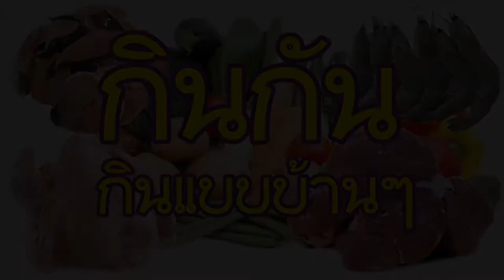กินกัน - หมูกระทะ แบบบ้านๆ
มาดูวิธีทำหมูกระทะ แบบบ้านๆ เอาง่ายเข้าว่า กินกันในครอบครัว
สบายๆ ไม่จำกัดเวลา นั่งนานเท่าไรก็ได้ .